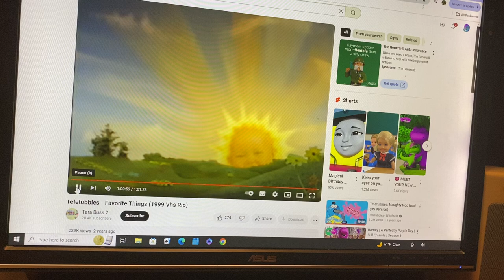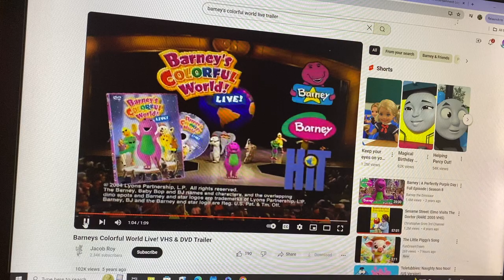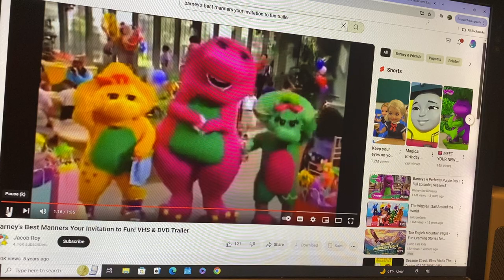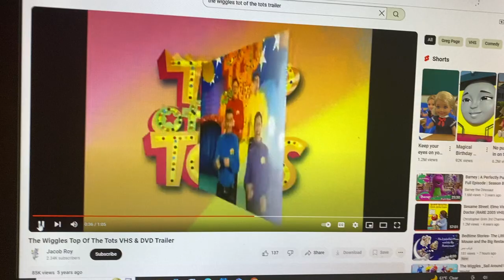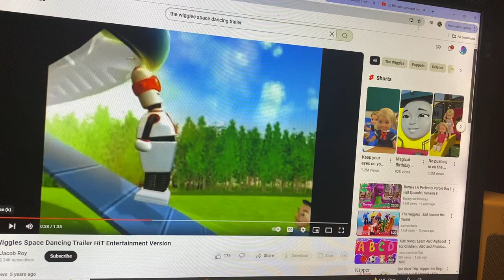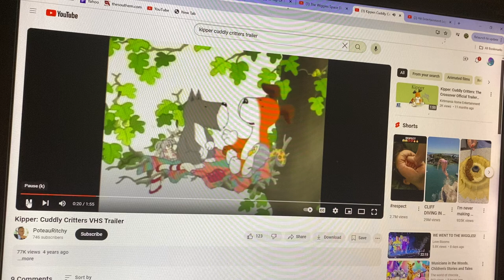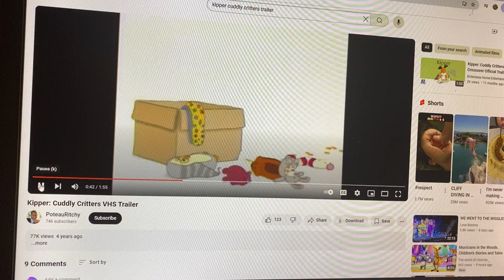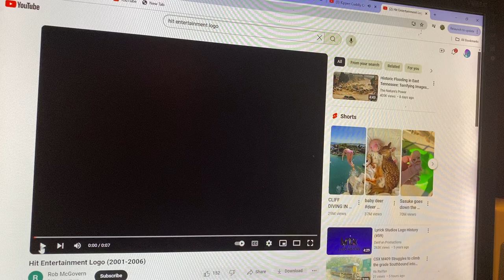Closing To Teletubbies: Favorite Things 2004 VHS Hit Entertainment Print